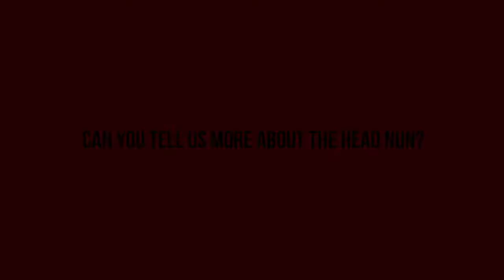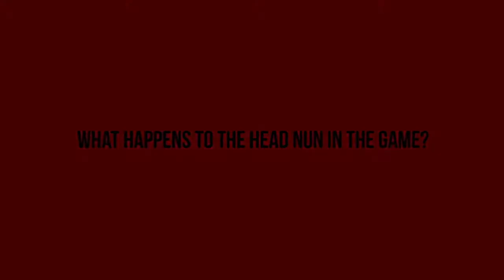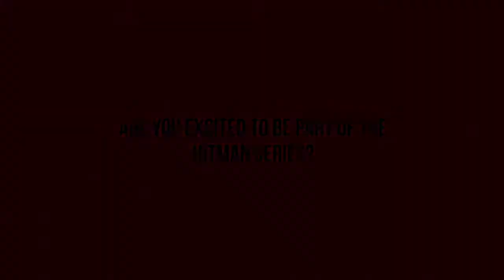Hitman : Absolution - Making-of #3 - Interview de Vivica Fox (UK)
Vivica Fox, dont voici une interview, sera la voix du leader des Saints dans Hitman : Absolution (2 min 49).